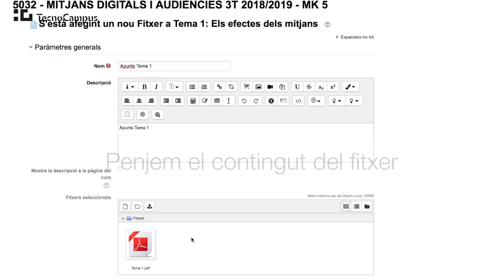Fitxers: Què son, per a què serveixen i com crear-los